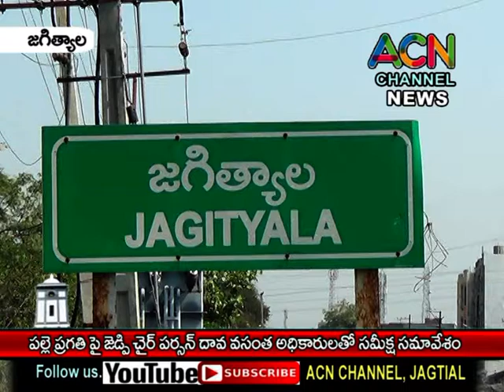జగిత్యాల జిల్లాలో పల్లె ప్రగతిపై జెడ్పీ చైర్ పర్సన్ దావ వసంత అధికారులతో సమీక్ష సమావేశం.